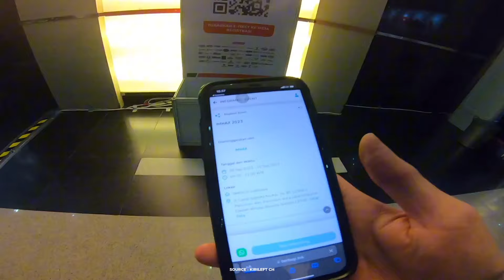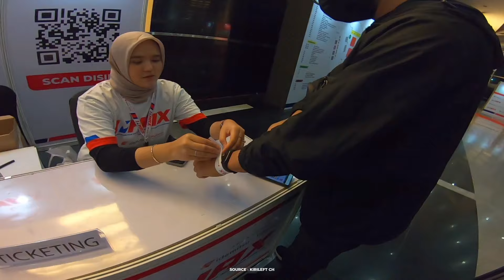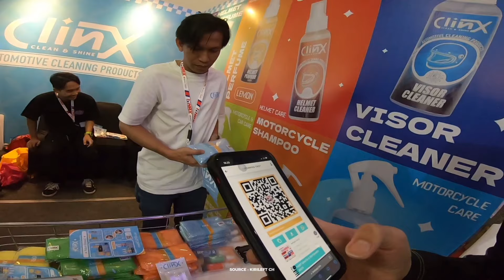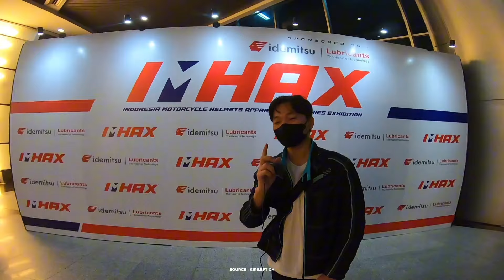MAMPIR KE IMHAX 2023‼️ ADA HELM PESAING NHK & KYT TTC ‼️ (SEKALIAN LIAT SBG🤣🙏)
IMHAX 2023 Gokil banyak banget racun bagi kalian yang bikers sejati kacaw ya racunnya. ada helm KYT Strikers keren banget ya kyaknya bakal jadi pesaing Helm Gorengan yg dlu KYT TTC Model keren.

Gunakan Hastag ini untuk rekomendasi tempat makan dri channel KiriLeft Ch. 😎

Camera : Gopro Hero 7 black
Motor : New Jupiter MX 135
Helm : Zeus 811
Editing with : CapCut, PixelLab, Background Eraser